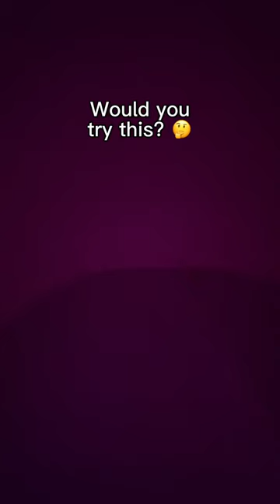⚠️ IMPOSSIBLE Sensory Deprivation? 🔇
🤔 Would you try this? 🔇 A sensory deprivation float has been on my bucket list for a while. First 10 minutes were so challenging, my brain was going crazy. Once I calmed down it was an amazing experience. I've never been that alone with my thoughts, with zero distraction. I felt a complete sense of calm afterwards, like my brain could finally focus 🧘‍♂️